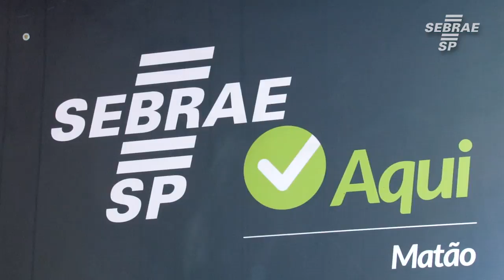Sebrae Aqui ajuda empreendedores em Matão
O SEBRAE Aqui é um canal de atendimento presencial e de articulação criado a partir da celebração de parcerias entre o SEBRAE-SP, prefeituras municipais e entidades sem fins lucrativos interessadas na promoção da competitividade, do desenvolvimento sustentável, da melhoria do ambiente legal e de negócios das micro e pequenas empresas, contribuindo com o fortalecimento da economia e o fomento do empreendedorismo local.